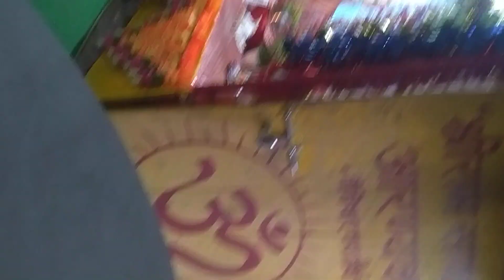२२/१०/२०२४@कार्तिक मास नैमिषधाम@युगतीर्थ श्रीराम साधना आरण्यक सायं गायत्री माता आरती